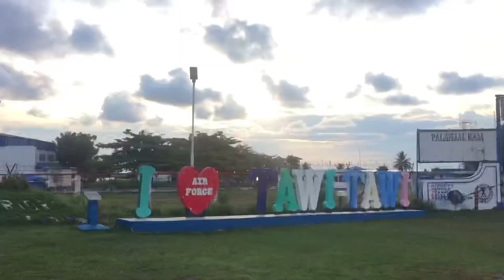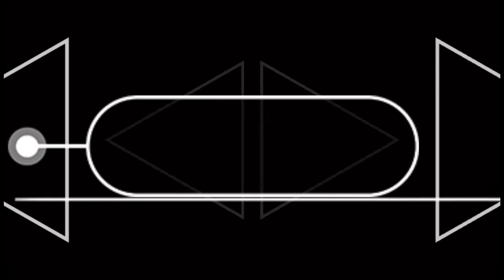Short Tawi-Tawi Vlog| Sangay Island, Fish Whisperer, Egg Eating Competition || HeySheenaLeigh